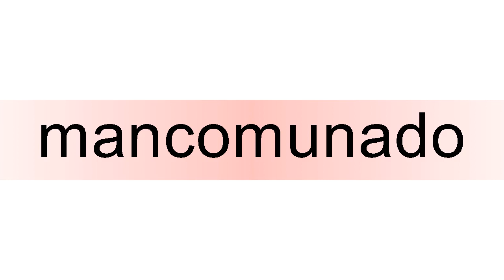How to pronounce mancomunado